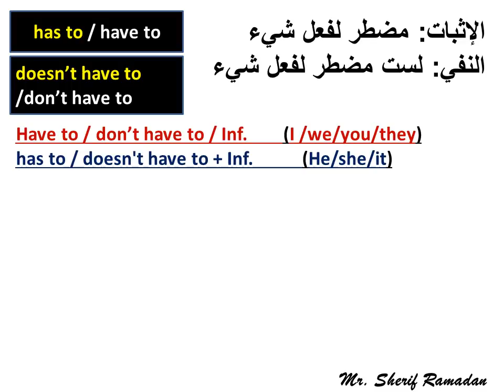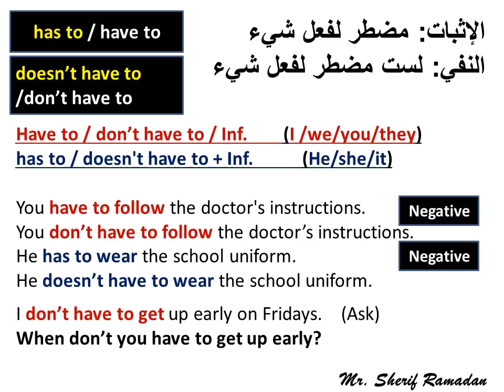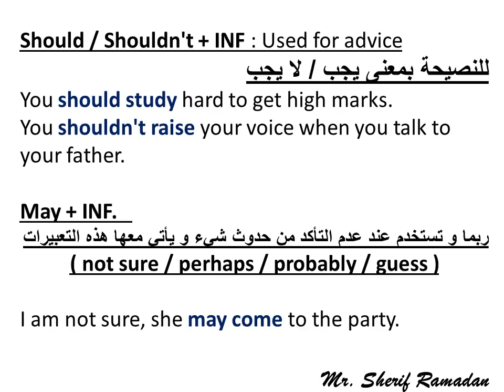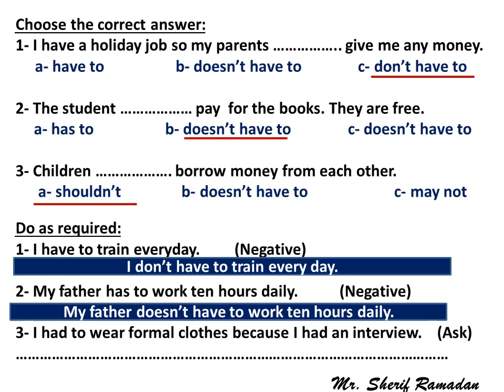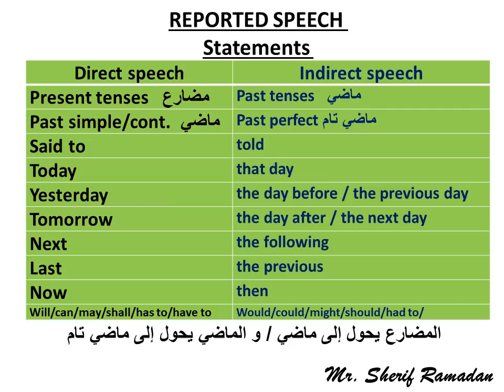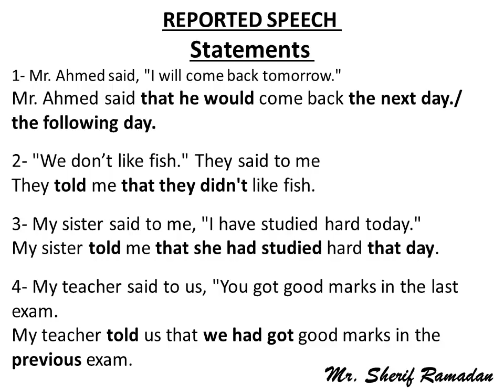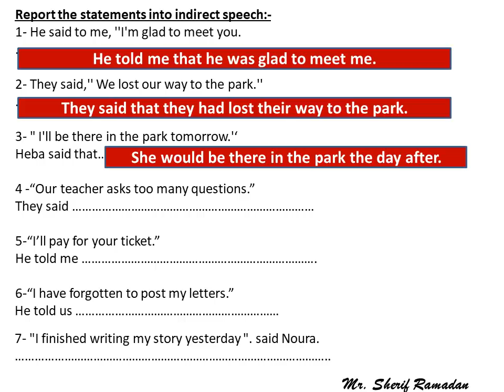شرح قواعد الوحدة 9 للصف العاشر | Grammar Unit 9 For Grade 10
شرح وتدريبات هامة على قواعد الوحدة التاسعة للصف العاشر الترم الثاني
Explanation and exercises for the grammar rule of unit 9 for grade 10